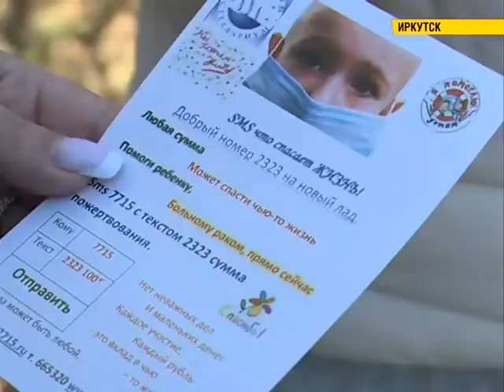Ребенку требуется помощь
Курс дельфинотерапии в Сочи требуется 9-летней девочке из Слюдянки с ДЦП. И ей необходима помощь неравнодушных. Одинокая мама не справится с такой финансовой нагрузкой. Реабилитацию могут начать в декабре, все вместе с перелетом и проживанием обойдется в 160 тысяч рублей.